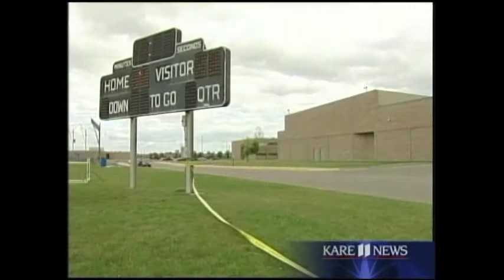DEADLY SCHOOL SHOOTING 4